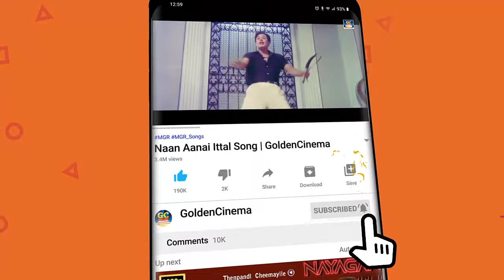மாலைநேர சிவாஜி-கண்ணதாசன் தத்துவ பாடல்கள் | Sivaji Ganesan Philosophical Songs | Kannadhasan Hits.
Movies
ShortFilms
Special Programs
Events
Movie News